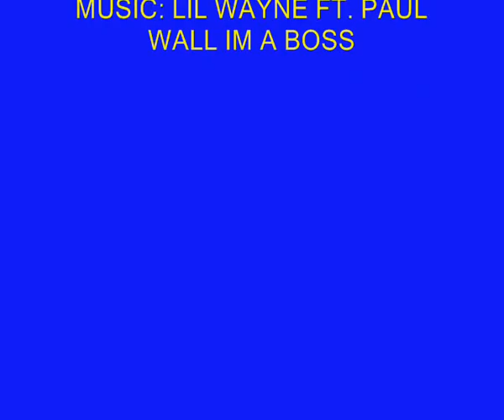Marija Maredinho Banusic 2010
The best of 2010 Soccer season